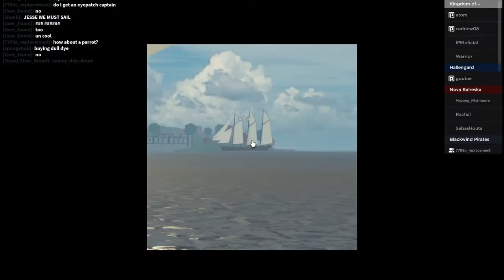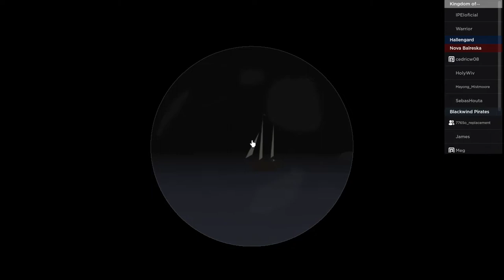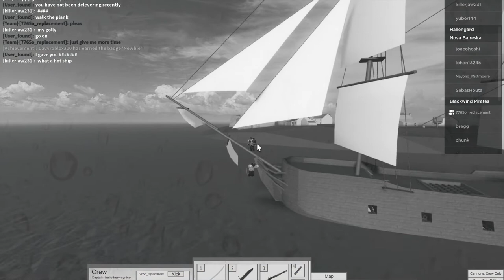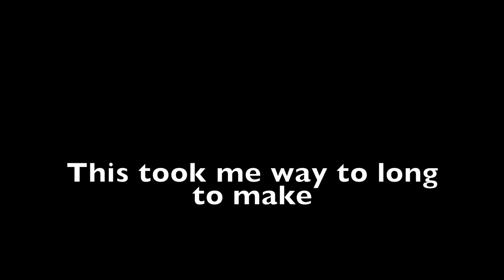The Pirate Roblox EXPERIENCE {Tradelands}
In this video me, 77 and Vad go on a pirate adventure within Roblox trade lands.

- User_found